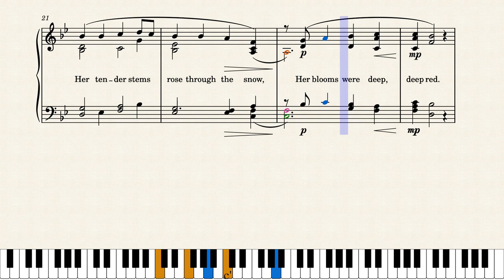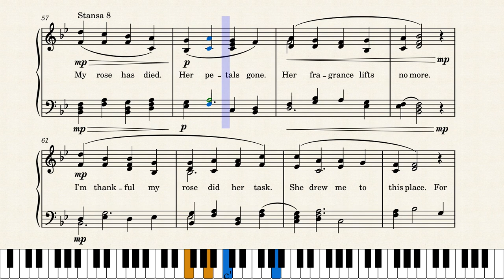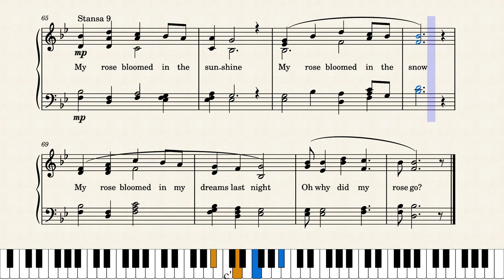My Rose Bloomed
An Irish Ballad and Lament